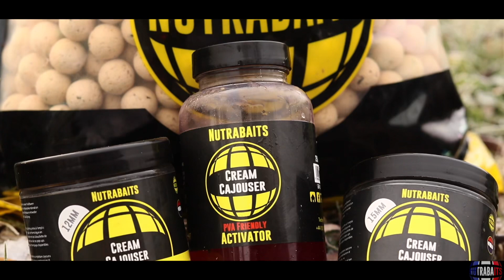Produits : Cream Cajouser . Bouillette Nutrabaits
Cream Cajouser doit sûrement devenir l'un des plus beaux attracteurs de carpes de tous les temps et ces aliments prêts à l'emploi enrichis pour oiseaux - qui comprennent également les niveaux optimaux de Multimino riche en amino, Betaine HCI ainsi que notre liquide Cream Cajouser qui fournit tout ce que vous attendez d'un appât et plus encore.

Le pouvoir de traction et la consistance inhérents à Cream Cajouser garantissent également qu'il est le choix numéro un de nombreux pêcheurs à la ligne pour les voyages à l'étranger.

Comme pour toutes nos gammes d'appâts à durée de conservation, nous n'utilisons que des conservateurs de qualité alimentaire humaine de la plus haute qualité, ce qui vous donne une confiance totale que vous utilisez les appâts de la plus haute qualité actuellement disponibles.